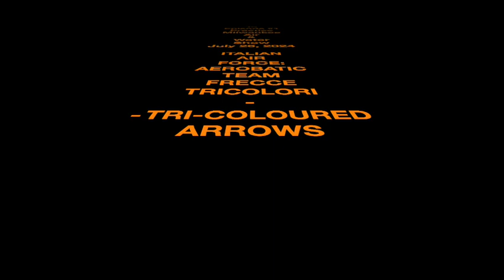MKE Air & Water 2024 #1 1080WebShareName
This is one of many episodes of my viewing of the milwaukee air&Watershow airandwater on MilwaukeeLakeFront